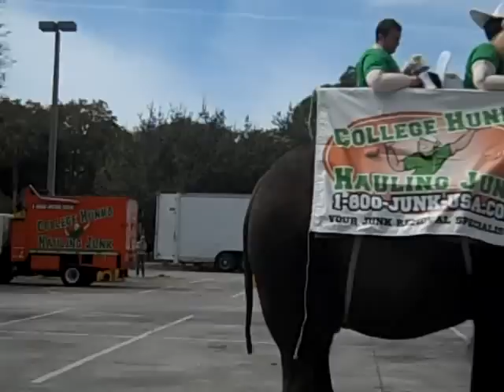College Hunks Hauling Junk Annual Convention Parade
The parade with trucks, elephants a band and a group of CJs marching around.  Then Nick welcoming everyone to the reunion.